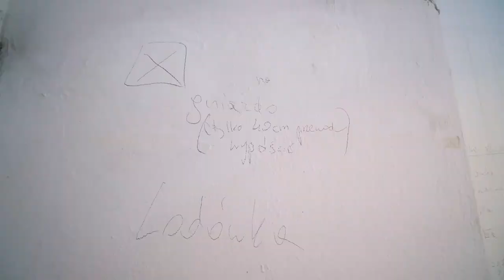REMONT FLIPA - Jak podnieść wartość mieszkania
Jak podnieść wartość mieszkania? Zobaczcie remont w mieszkaniu Kasi i Daniela.

W dzisiejszym odcinku zobaczysz mieszkanie moich Absolwentów: Kasi i Daniela, którzy wrócili do Polski, żeby flipować. Podczas mojego mentoringu kupili mieszkanie na warszawskiej Saskiej Kępie. Postanowiłem zobaczyć jak radzą sobie z remontem i opierając się na swoim doświadczeniu udzielić im kilku wskazówek.

Z odcinka dowiesz się:

✓ Na co należy zwrócić uwagę remontując mieszkanie na flipa
✓ Jak zwiększyć funkcjonalność mieszkania
✓ Co podnosi wartość mieszkania

Podzielcie się w komentarzach, czy film był dla Was wartościowy.